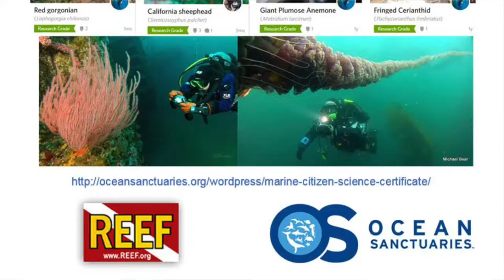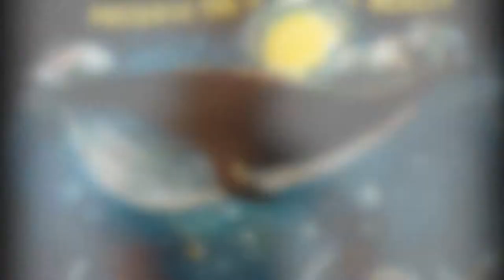Ocean Sanctuaries and Artists with a Cause (High Tide LLC)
COME CELEBRATE OCEAN LIFE MATTERS!. A portion of the proceeds goes to Ocean Sanctuaries, a nonprofit organization.

HIGH TIDE, "Artists WITH A CAUSE"
Our Mission is to inspire each and everyone to protect and preserve marine life, by bringing awareness through the expression of art.

Attend the High Tide Launch Party for FREE, to Celebrate The Ocean and Enjoy Great Food!